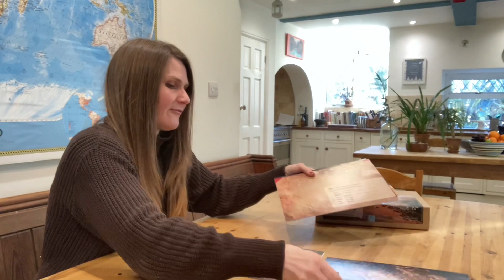The Biblios Maps Boards!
Piecing the map boards together are a lovely way to experience the settings of the biblical story. The biblical authors use locations in sophisticated ways to communicate their message!